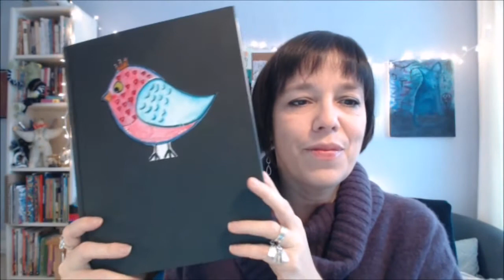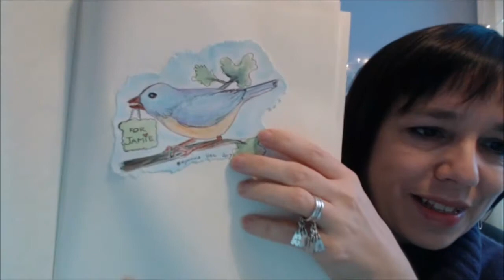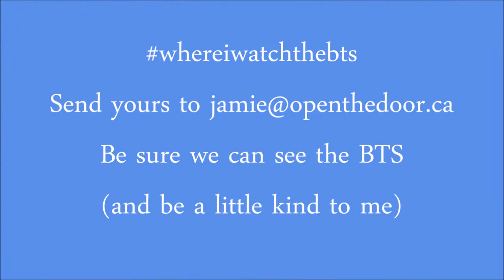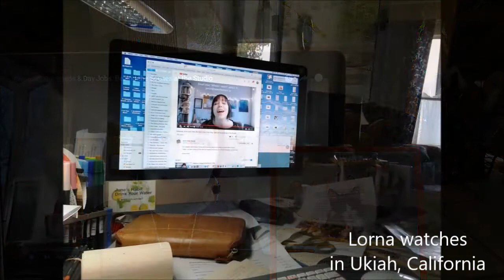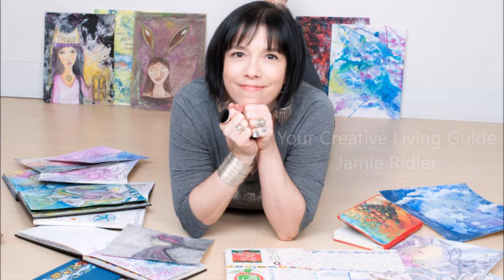Aliveness, Creativity & New Bulletin Board Art Invitational Theme: BTS Season Finale!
On Tuesdays and Fridays, I share what's going on behind the scenes at Jamie Ridler Studios. Today: It's the Season Finale! Let's be sure to get creative over our time apart. With the new season's theme, you've even got a project!

Thank you so much for being a part of the Behind the Scenes in 2017. I hope that you close this year with a sense of celebration and begin the new year with a sense of adventure.

with love,
Jamie